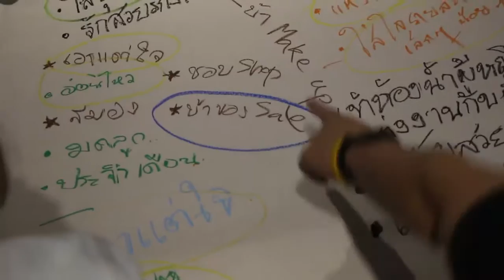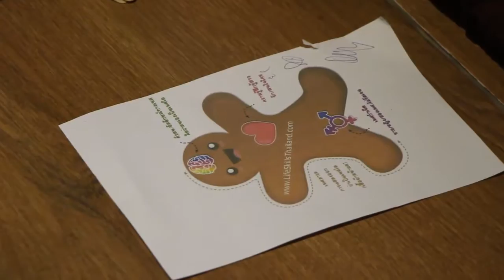LBT Reunion 4-5 feb-2017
Workshop แลกเlปลี่ยนเรียนรู้เพศวิถี การสื่อสารอย่างสันติ + ภาษารัก 5 แบบ โดยทีมงาน LovePattaya สนับสนุนกิจกรรมดีๆ โดย American Jewish World Service